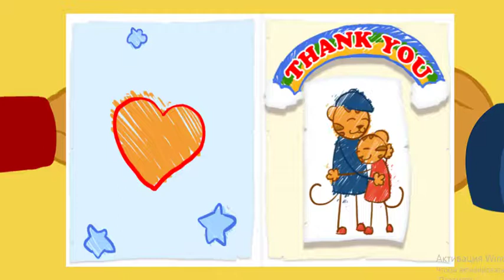Daniel Tigre en Español - Compartir con tu Hermana #3